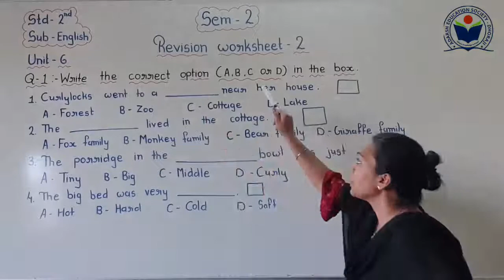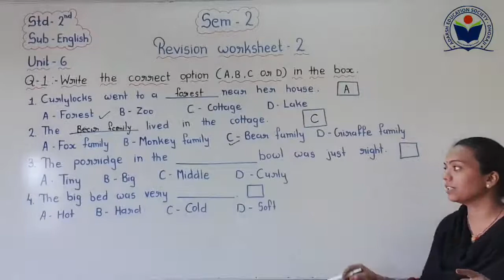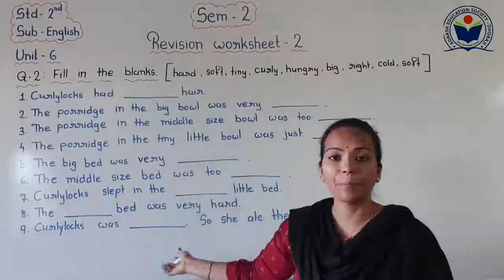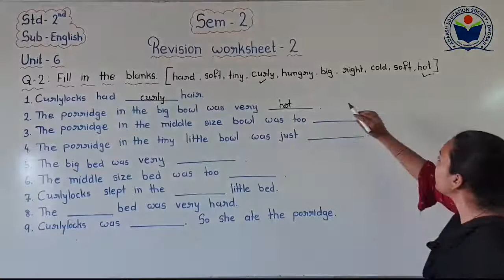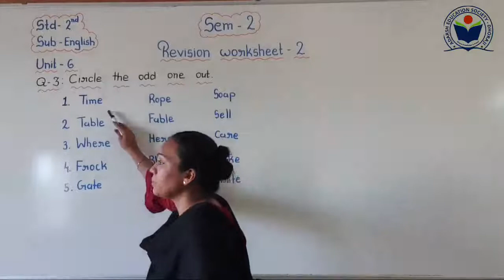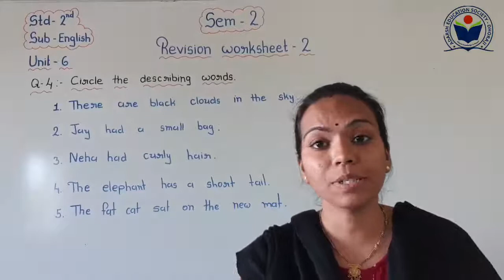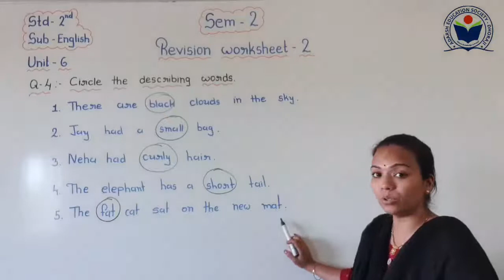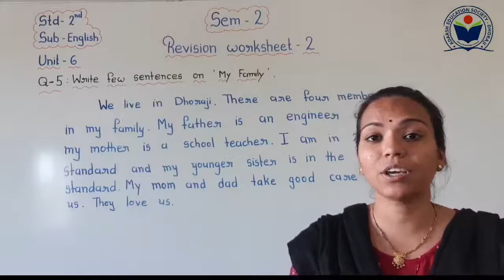Std 2 Sub English Sem 2 Revision worksheet 2